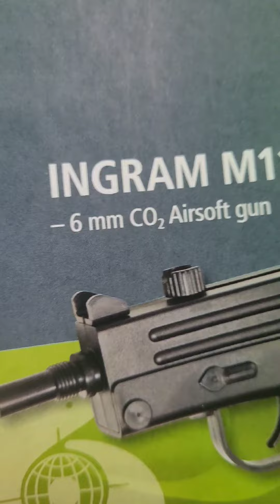BUG BITEZ - LILzayzay music video BTS vlog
Debut release shot in Vancouver, British Columbia featuring Lilzayzay with his new single produced by @hozaybeats

Produced by @Hozay Beats
Recorded by @one13sounds
Mixed & Mastered by Lilzayzay
LX & Props & BTS VLOGs @Melo Way Entertainment

Thank you for checking out today’s video we much appreciate you taking the time out of your day to watch our videos please if you have a moment, comment below what you think! Also if you have any ideas for us to do! Thanks once again!